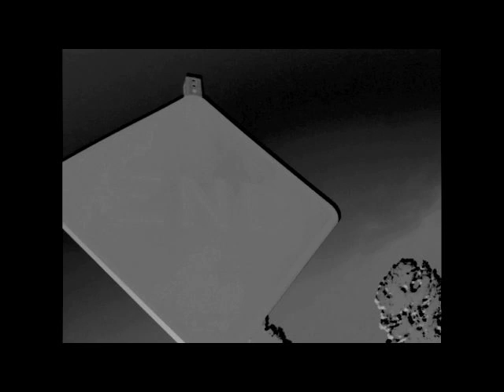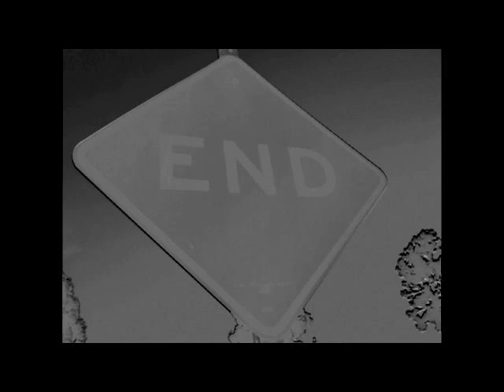LORD TIME "A Destiny Of Death" (excerpts)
LORD TIME Vol.4 - out 09/27/14...